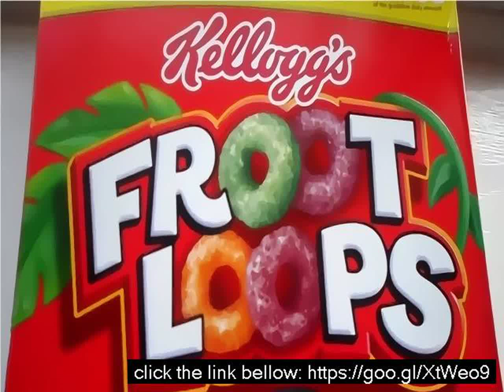How many grams of sugar in fruit loops